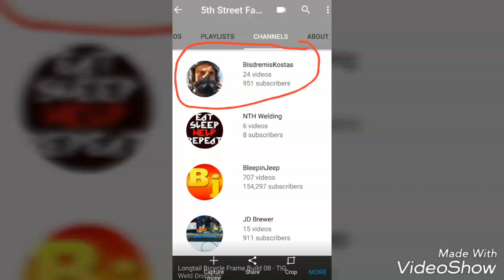Tig welding Aluminum (how to and not to) Arc Shots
Arc shots of what to look for when tig welding aluminum.  This is what Im paying attention to while im welding aluminum.

They don't cost you any extra but Amazon sends me a kick back of anyone that buys something through me.  These are all tools that I personally use or have used and definitely suggest!

Evolution saw

My Miller freshair hood

Optrel welding hood

Speedglas Hood

Jackson Fixed shade hood

123 blocks

4" belt sander

Stripping wheel

F Clamps!

40 Grit flap discs

Speed Square

Automatic center punch

My favorite Angle Grinder

Welding pliers

Bench Grinder

My HTP MIG